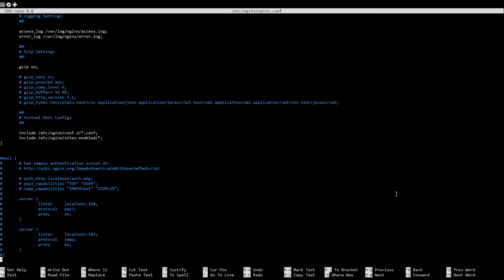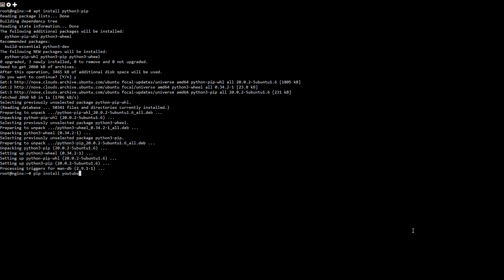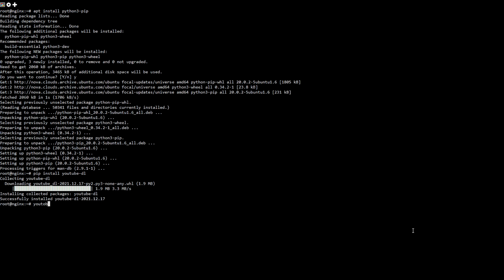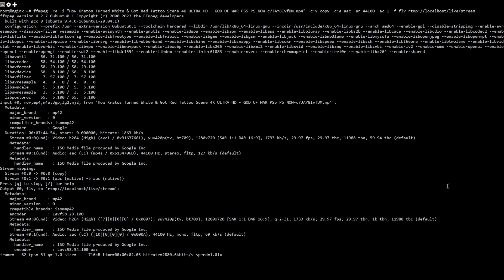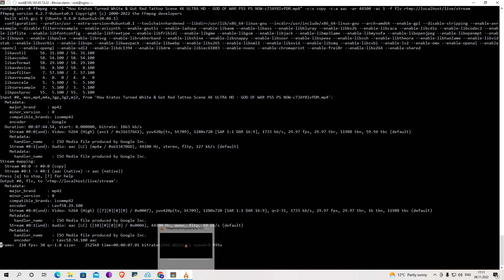How To create a Video Streaming Server using Nginx-RTMP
There are many use cases for streaming video. Service providers such as Twitch are very popular for handling the web discovery and community management aspects of streaming, and free software such as OBS Studio is widely used for combining video overlays from multiple different stream sources in real time. While these platforms are very powerful, in some cases you may want to be able to host a stream that does not rely on other service providers.

In this tutorial, you will learn how to configure the Nginx web server to host an independent RTMP video stream that can be linked and viewed in different applications. RTMP, the Real-Time Messaging Protocol, defines the fundamentals of most internet video streaming.

Commands Used
STEP 1
sudo apt update
sudo apt install libnginx-mod-rtmp
sudo nano /etc/nginx/nginx.conf
WRITE IN
rtmp {
        server {
                listen 1935;
                chunk_size 4096;
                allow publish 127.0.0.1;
                deny publish all;

                application live {
                        live on;
                        record off;

sudo systemctl reload nginx.service

STEP 2
sudo apt install python3-pip
sudo pip install youtube-dl
youtube-dl address -f mp4
sudo apt install ffmpeg
ffmpeg -re -i "VIDEO NAME" -c:v copy -c:a aac -ar 44100 -ac 1 -f flv rtmp://localhost/live/stream